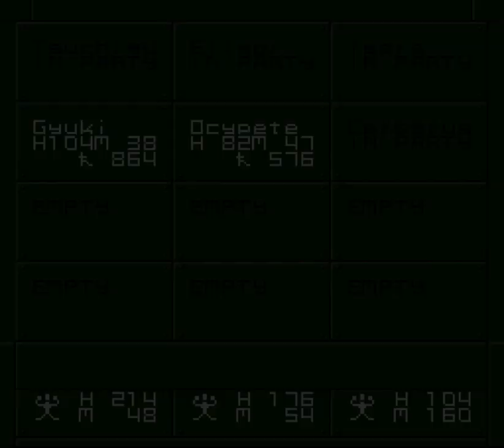SMT if... Let's play part 12 Back to Back Bosses Lilith and then Evil Scientist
2 back to back bosses you need to be leveld and prepared. A fully raw playthrough of the recently translated SMT if... Shin Megami Tensei if... You should expect a lot of backtracking dying and moments that are boring to watch but lets see how this game holds up today.